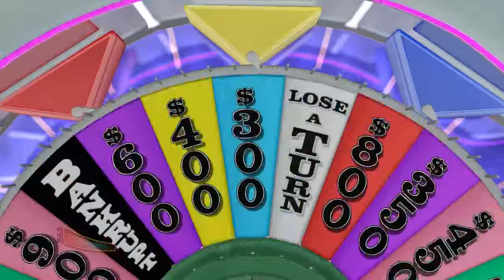Let's Play Wheel of Fortune [Xbox 360] w/Brendan